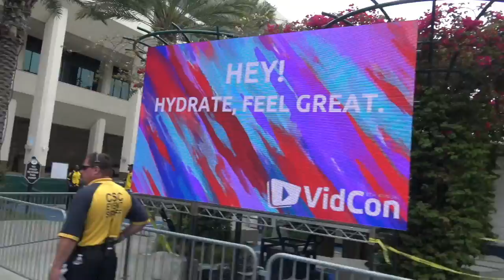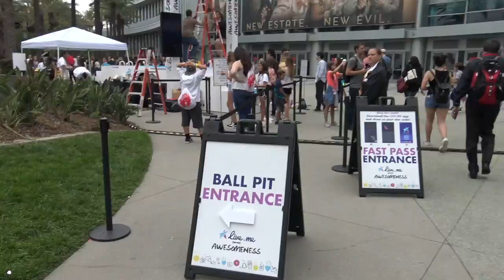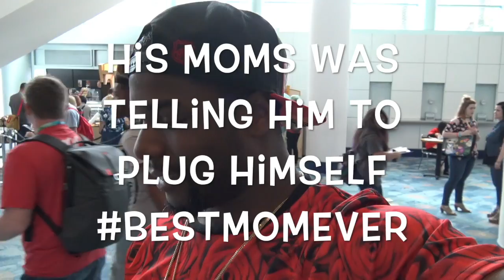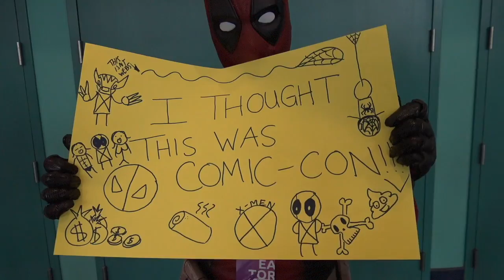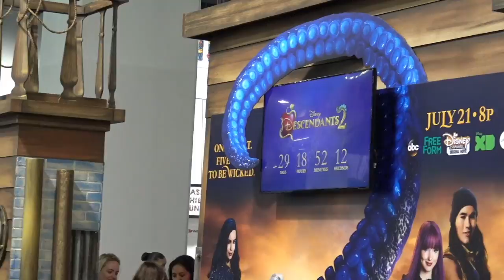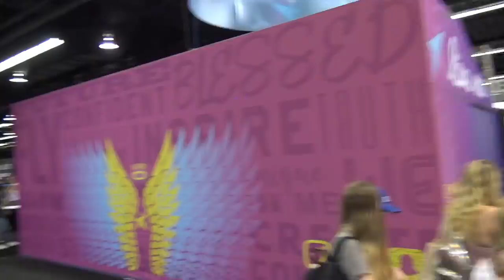Vidcon 2017 Vlog pt.2! Vidcon Madness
Today was the second day of vidcon and if youve ever been or heard about vidcon youve heard about day 2! it gets crazy! However, I still managed to get plenty of footage for all of you guys that couldnt make it this year. Its long but its enjoyable.